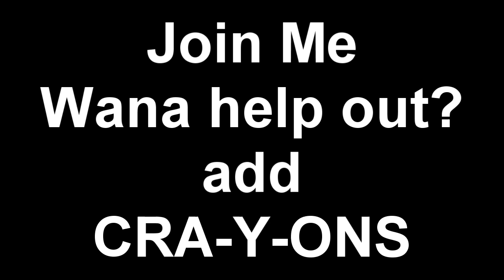HDCrayons | Skillful Killcams Ep.1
Hey guys this is a new series im starting just of sick GWK's
some are done in priv match ( i think 2) and the rest are done ONLINE!
no Aimbot (not from me at least) I think one of my friends did. 1 shot!
YOU MUST RATE IT HELPS!!